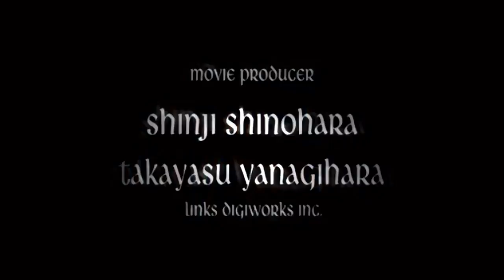[XB1] DMC3SE - DMD & random Vergil always die - 太久沒玩不知道又要死幾次(ry